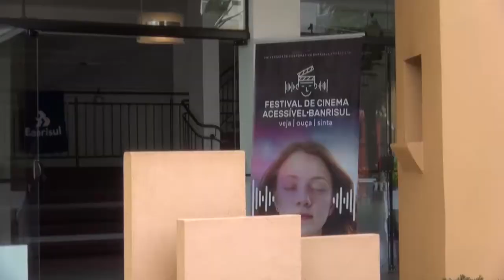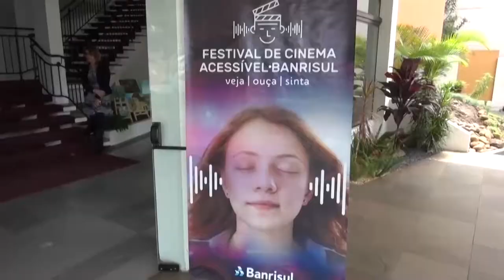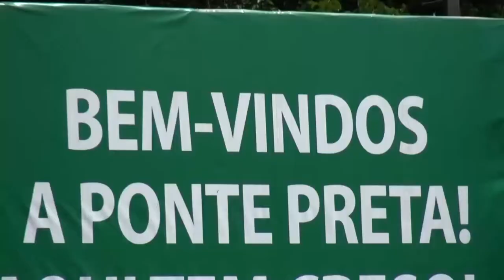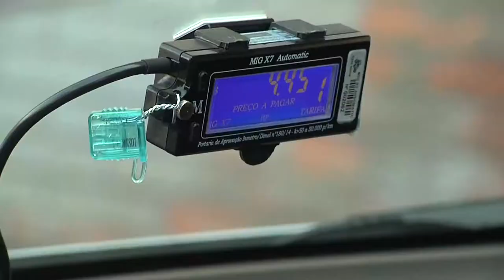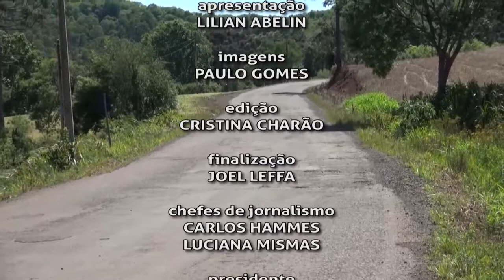Pelo Rio Grande | TVE - 4/11/2017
Em Ivoti, um projeto leva a prática de jiu-jitsu para os usuários da Apae. E conheça também o Festival de Cinema Acessível. Estas e outras notícias no Pelo Rio Grande deste fim de semana.